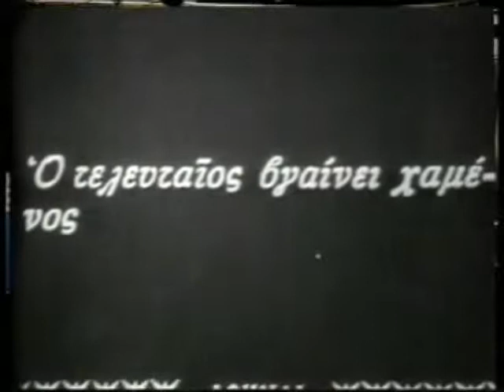ΕΔΩ ΚΑΙ ΤΩΡΑ 26/05/1995 Μέρος 7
Με την Λιάνα Κανέλλη
Καλεσμένοι Λάμπης Ταγματάρχης, Μάρθα Καραγιάννη, Σταύρος Παράβας, Γιώργος Μπράμος, Θεόδωρος Αδαμόπουλος, Παναγιώτης Γλυκοφρύδης